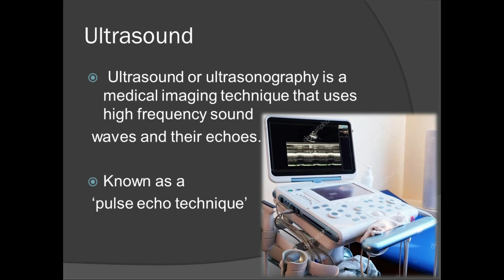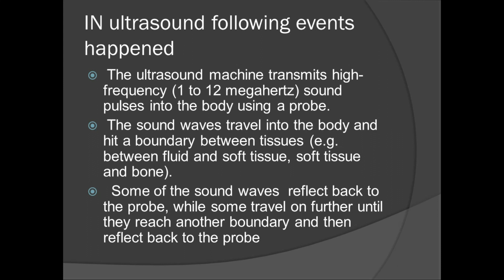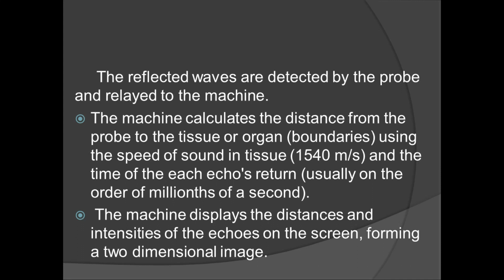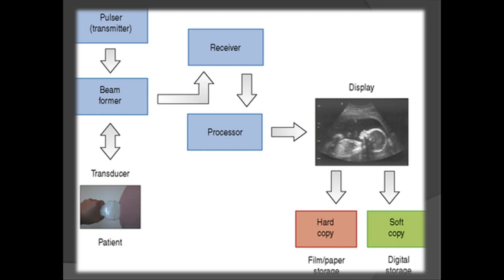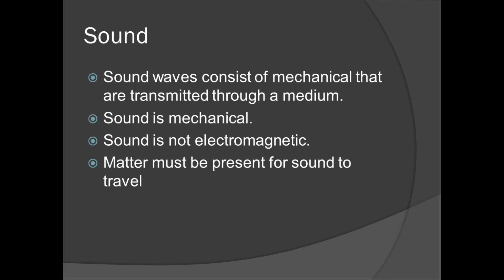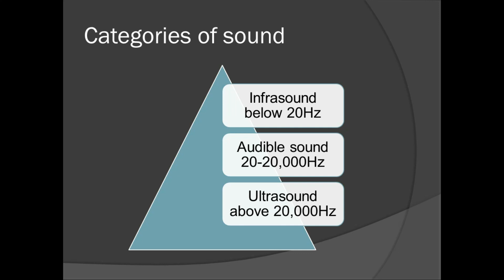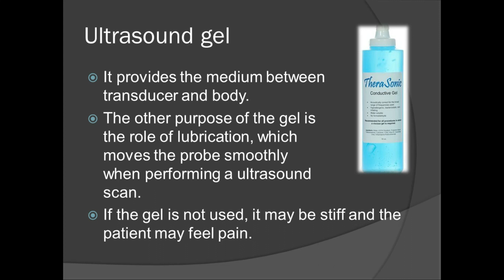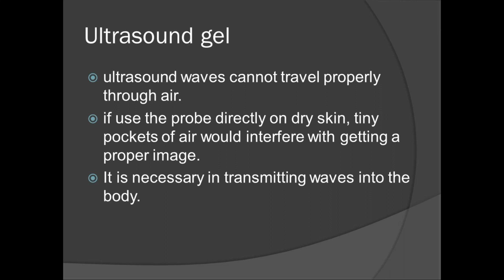How ultrasound works and role of ultrasound gel by Dr.Fatima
AslamoAlaikum...
in this video i have explained how ultrasound machine produce sound waves and then receive . what are the sequences or episodes from production of sound waves to formation of image
what are the basic characterictics of soun waves .wht is ultrasound gel and why we use it. what is the purpose of gel and what are the components of ultrasound gel...how it effects our image...
hope u will enjoy and understand the basic concept

Hi People!
Dr Fatima here! medical radiology is a platform for u guyz where u will be facilitated with knowledge and information about all radiological modalities which includes basic physics of different modalities theory and clinical imaging in a very easy and conceptual way.All modalities include ultrasound,xray,CT,MRI,mammography,Echocardiography,Floroscopy,Nuclear medicine and much more.u u will be able to understand the basic fundamentals,techniques of all modalities,clinical anatomy and diagnosis of diseases in all modalities.
this channel is  not only for medical students but also for common people who wanna learn about reporting and the procedures of different modalities.
Dr Fatima,
Medical Doctor,
Medical Radiology,
vascular ultrasound,
doppler ultrasound
radiology physics,
clinical anatomy,
imaging reporting, mammography,
echocardiography,
nuclear medicine,
obs and gyne,
anatomy,
physiology,
Ct Scan,
Xray,
Great Regards!